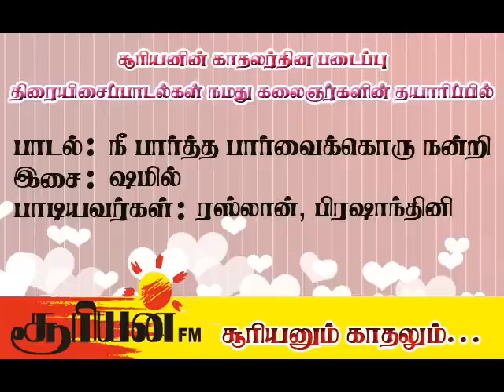Sooriyan Lovers day Nee Paartha Paarvaikkoru Song Remake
காதலர் தின சிறப்பாக தமிழ் திரையுலகின் பிரபல பாடல்களில் சிலவற்றை மீள்கலவை செய்துள்ளோம். முற்றிலும் நம்நாட்டு பாடகர்களை பயன்படுத்தி புதிய வடிவத்தினை சூரியன் FM குடும்பம் வழங்கியுள்ளது. கேட்டுப்பார்த்து உங்கள் கருத்துகளை பதிவு செய்யுங்கள்.
இப்படிக்கு...
சூரிய குடும்பம்.